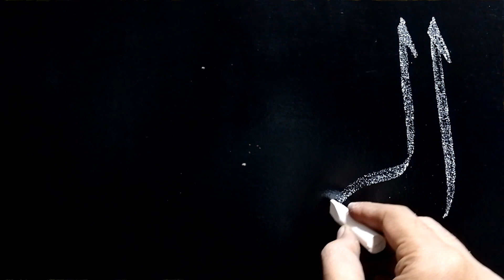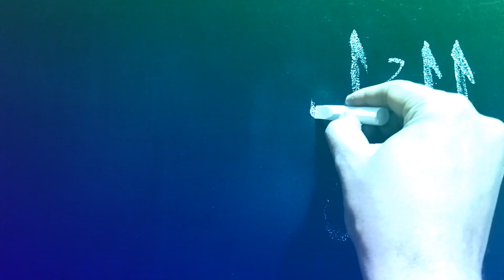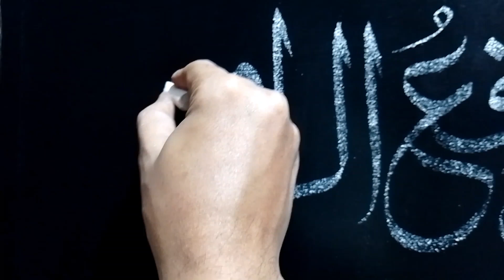Write Al Rafi in Arabic Calligraphy Writing on Canvas | maqbool ali calligrapher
In this video, we will take you step by step through the process of creating a stunning 'Arabic Calligraphy' artwork using traditional calligraphy techniques. Whether you're a seasoned calligrapher or a beginner, our easy-to-follow instructions will help you achieve a masterpiece that pays homage to this sacred name.

🎨 Explore the graceful strokes and elegant curves of Arabic calligraphy as we demonstrate each letter of 'Arabic Calligraphy' with precision and care. You'll witness the transformation of a blank canvas into a work of art that radiates both cultural significance and artistic beauty.

Share your own 'Arabic Calligraphy' calligraphy creations with us in the comments below – we'd love to see your interpretations!

Immerse yourself in the world of Arabic calligraphy and create a timeless piece of art that honors 'Arabic Calligraphy.' Let's unleash your creativity together!

Arabic Calligraphy,
Islamic Art,
Canvas Art Tutorial,
Imran Art Studio,
Arabic Writing Tutorial,
Calligraphy Techniques,
How to Write Arabic Calligraphy,
Religious Art,
how to write Arabic Calligraphy in urdu,
how to write Arabic Calligraphy saw in urdu,
how to write Arabic Calligraphy saw in mobile, how to write Arabic Calligraphy in arabic calligraphy with pencil,
how to write Arabic Calligraphy name in arabic,
Paintastic,
valley,
yasir,
sketching,
arabic,
calligraphy,
acrylic,
calligrapher,
Calligraphy,
Painting,
Paintastic valley,
Valley, Yasir,
Azeemi, How to,
Write,
Shorts,
Viral,
Art,
Artwork,
Peaceful,
Qalam,
Sulus,
Thulus,
Calligraphy ideas,
Art work,